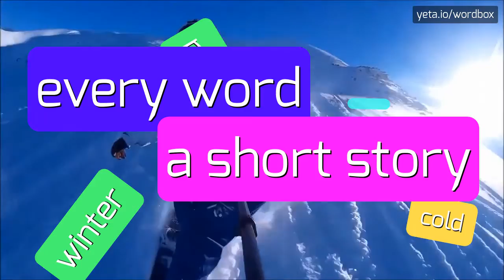IEVE - HOW TO PRONOUNCE IT!?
Watch how to say and pronounce "ieve"!